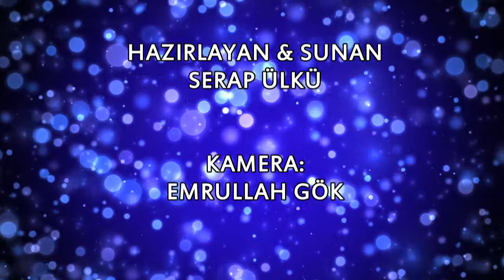bizden söylemesi avcılar yeni bölüm